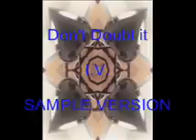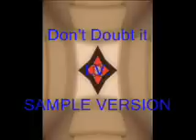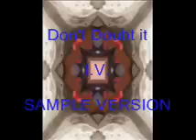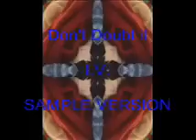I don't doubt it SAMPLE VERSION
FREE BEATS:

unless you are using it professionally at which time you just contact them and purchase the beats for lease or full purchase. this really helps the not so wealthy little guys out when just get started or making a change.

obviously really great ones so if ya need beats go check em out!

and